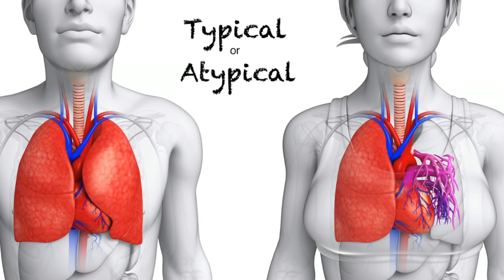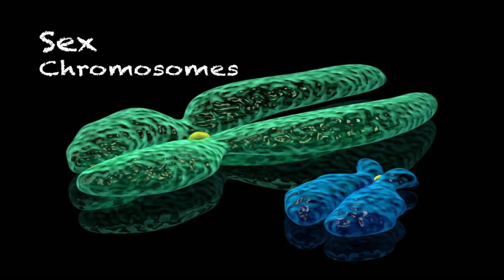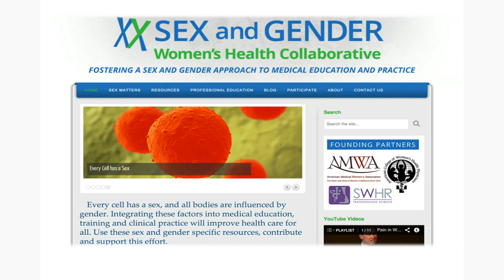Why Medicine Often Has Dangerous Side Effects for Women | Alyson McGregor | TED Talks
For most of the past century, drugs approved and released to market have been tested only on male patients, leading to improper dosing and unacceptable side effects for women. The important physiological differences between men and women have only recently been taken into consideration in medical research. Emergency doctor Alyson McGregor studies these differences, and in this fascinating talk she discusses the history behind how the male model became our framework for medical research and how understanding differences between men and women can lead to more effective treatments for both sexes.